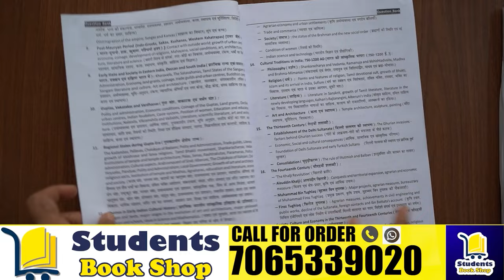UPSC Mains Optional Papers Aspirants Reactions 🤯 इस साल आसान आ रहे है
"Students Bookshop" 📦
UPSC Notes and Books , Optional Notes

Join us as we capture live student reactions outside UPSC Bhawan after the Mains exam, focusing on their experience with optional subjects. Hear firsthand accounts on how different optionals fared, what worked, and what surprised them. Whether you're deciding on an optional or looking to refine your strategy, this review has you covered.

keeping supporting❣️
Jai Hind 🇮🇳